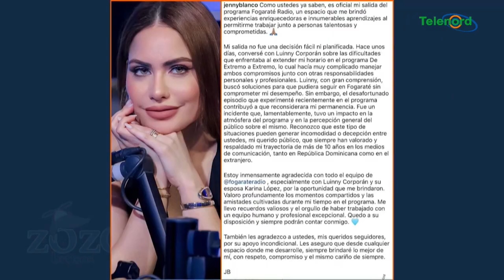Quiero saber los views que Amelia Alcántara deja para sacar a Jenny Blanco de Fogaraté